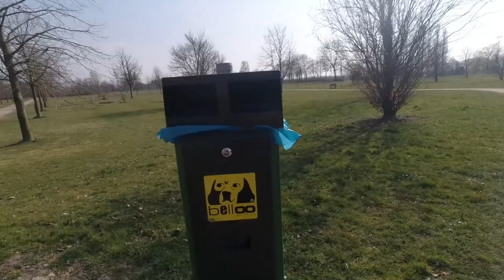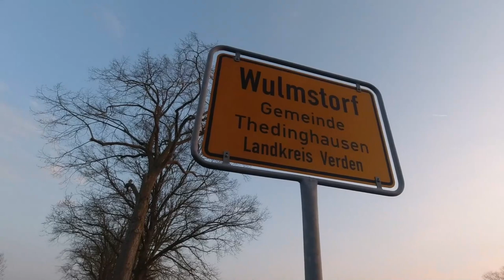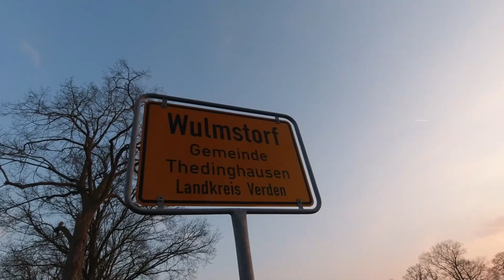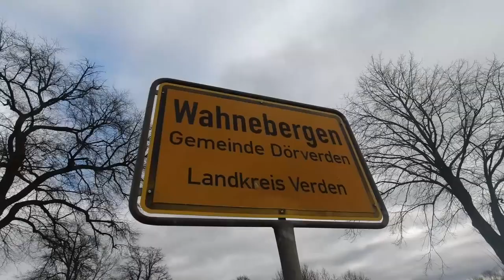Wandern mit DAVE GOLDMANN